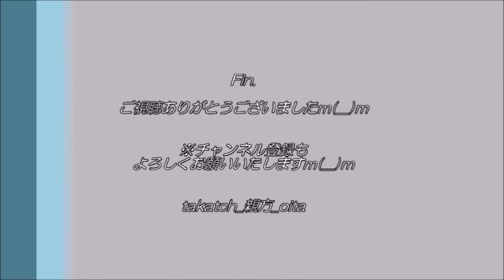【プロ野球】始球式！～大分B リングスvs愛媛マンダリンパイレーツ2021＠大分県竹田市～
「大分B-リングスvs愛媛マンダリンパイレーツ」（プロ野球独立リーグ）
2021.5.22、＠大分県竹田市民球場

大分B-リングスキャラクター「リンビー ぶんパチ君」命名者による始球式☆